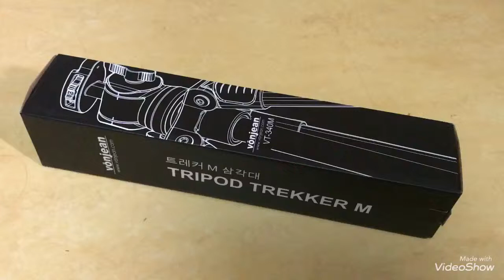【농구박사 리뷰】 스마트폰 삼각대 + 거치대 최고봉 본젠 언박싱 ! Smartphone Tripod Unboxing !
Smartphone Tripod Unboxing

2017.10